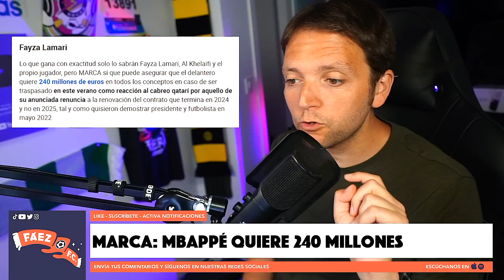🐢 Kylian MBAPPÉ pide 240 MILLONES según Marca 💰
Kylian Mbappé, el Real Madrid, el Paris Saint Germain y otro culebrón de verano más. Hoy comentamos la info de los compañeros del Diario Marca durante los últimos días del mercado de fichajes.